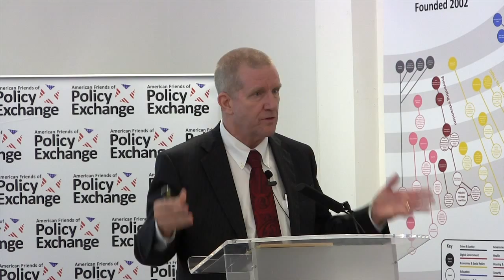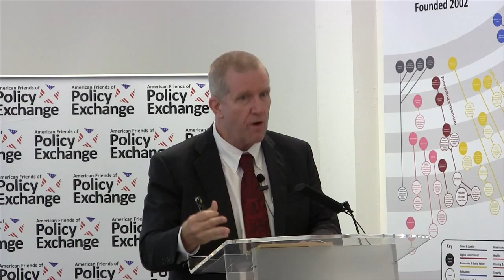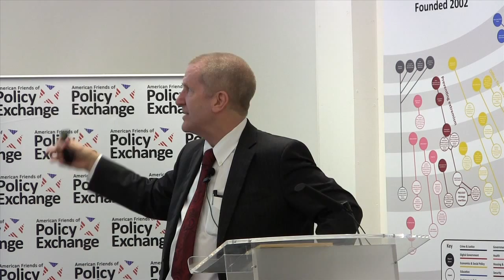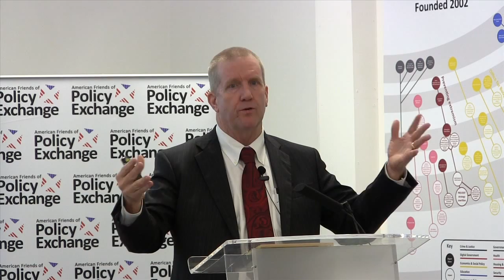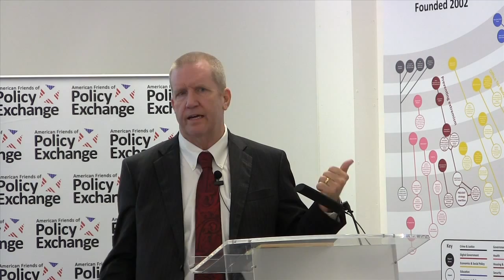Judge Steven Alm - Swift and Certain Punishment: Innovative ways to reduce reoffending | 09.06.2014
American Friends of Policy Exchange is delighted to host Judge Steven S. Alm, creator of Hawaii's Opportunity Probation with Enforcement (HOPE) programme, for a lecture and discussion on how 'swift and certain' punishment can dramatically reduce reoffending.

The HOPE programme uses a fundamentally different approach to traditional probation supervision, identifying high risk probationers who are most likely to violate their conditions of supervision and placing them under highly intense supervision. Proportionate jail time is imposed as an immediate sanction for a positive drug test or other probation infraction. 'Swift and certain' punishment for violating terms of probation sends a consistent message to offenders about personal responsibility and accountability, and research has shown that this swift response to an infraction improves the perception that the sanction is fair and that the immediacy is a vital tool in shaping behaviour. HOPE-style probation programmes are now operating in 17 other states across the US, and the UK is starting to adopt the 'swift and certain' principle in sobriety scheme pilots in London and Glasgow.

The 'swift and certain' principle is a key focus of Policy Exchange's ongoing work in 2014, as we seek to reform our policing and criminal justice systems so that they are designed to really change behaviour, rather than simply process cases.

About Judge Steven S. Alm

Steven S. Alm was sworn in as a First Circuit judge on 14th May 2001 and has been assigned to the criminal division ever since. As well as leading the HOPE program, Judge Alm presides over the First Circuit's Adult Drug Court program, an assignment he assumed in March 2011. Judge Alm has redirected the focus of the Drug Court from a low-risk pre-trial felony population with 52 participants, to a high-risk felony probation population with 210 clients including 65 with both substance abuse and mental health issues. He was named the 2010 Jurist of the Year by Hawaii Supreme Court Chief Justice Mark Recktenwald.

Prior to his judicial appointment, Judge Alm served as the United States Attorney for the District of Hawaii from 1994 until 2001. From 1985 to 1994, Judge Alm served as Deputy Prosecuting Attorney for the City and County of Honolulu. During that time, he served as a Felony Team Supervisor and as Director of the District and Family Court division and personally handled complex homicide cases.